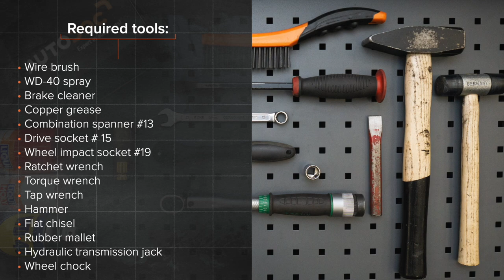Hvordan bytte fremre bærebru / fremre bærearm der på FORD FIESTA JA8 [AUTODOC-VIDEOLEKSJONER]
Hvordan bytte fremre bærebru / fremre bærearm / fremre bærebro på FORD FIESTA 6 (JA8, JR8) 1.5 Hatchback 2012–2017 [AUTODOC-VIDEOLEKSJONER]

Bærebru til kjøretøyet FORD KA+ Hatchback (UK, FK) (08.2014–...) / FORD KA+ Saloon (TK, FK) (08.2014–...) / MAZDA 2 Hatchback (DE, DH) (10.2007–06.2015) / MAZDA 2 Saloon (DE) (05.2010–06.2015) / FORD Fiesta Mk6 Van (01.2009–...) bør som regel erstattes i én og samme prosedyre. Det er imidlertid noen små forskjeller, på grunn av spesifikke egenskaper ved kjøretøyets design.

0:00 — FORD FIESTA 6 – bærebru: trinn-for-trinn veiledning til utskifting
0:17 — Løsne hjulboltene.
1:00 — Frigjør festet som kobler kuleledd til styrespindel.
1:49 — Installer en ny arm.
2:28 — Skru fast festet til den fremre armen.
2:41 — Stram kuleleddfestet.
3:07 — Skru inn boltene.